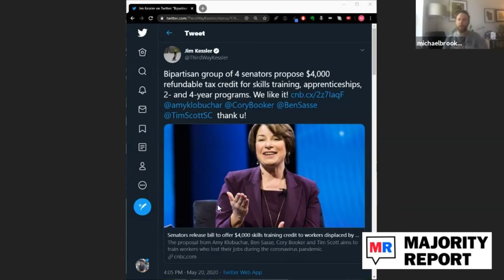The Democrats' Offer Is This: Nothing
In this Majority Report clip, Amy Klobuchar has tax credits, folks.